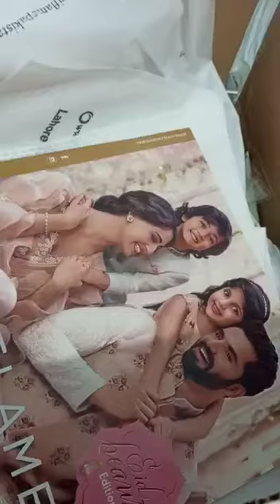My oriflame team members orders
Video from atifkamran31